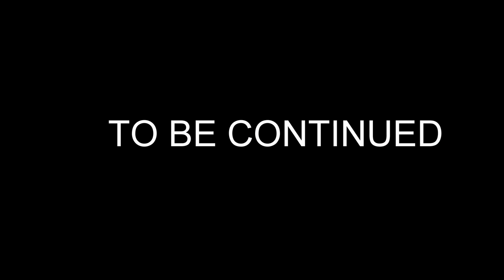Thomas The Tank Engine! - 4K!!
In this video Brendonatar and I make a hilarious video.  We are running away from thomas the tank engine.